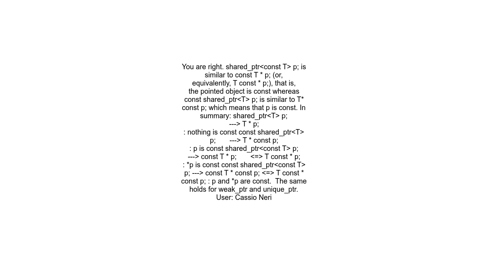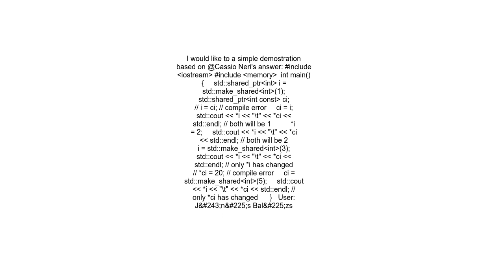Difference between `const shared ptr&lt;T&gt;` and `shared ptr&lt;const T&gt;`